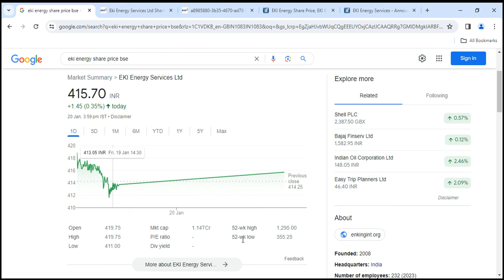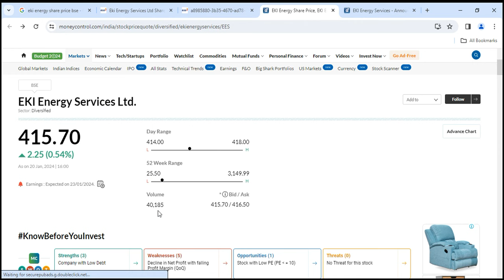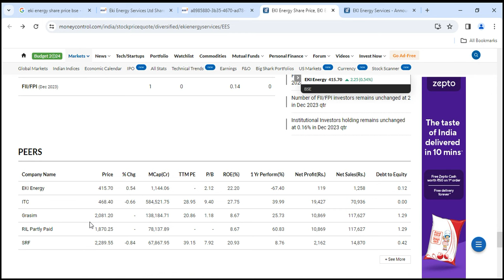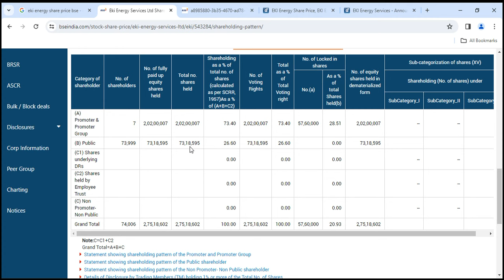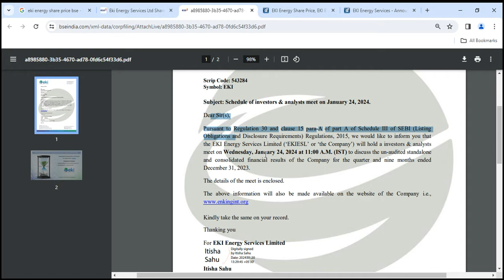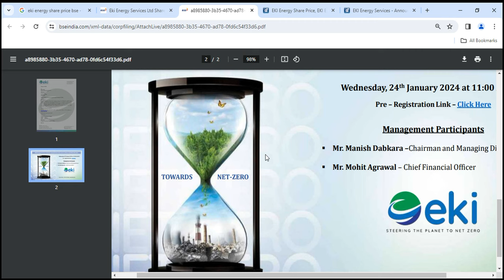EKI Energy का Energy Week?| आ गए वो दिन?| Target?| Full Stock Analysis & More